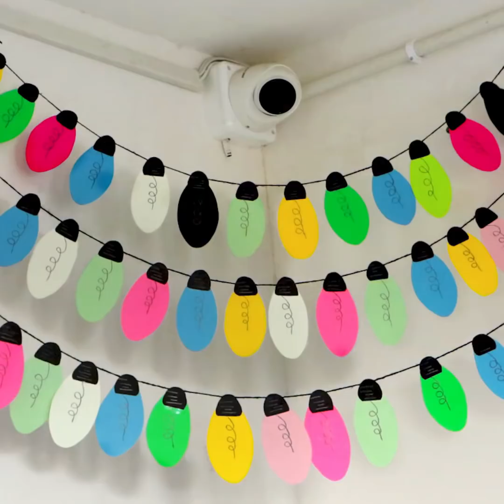16 Best Life Saving Paper Hacks at Home !!!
16 Best Life Saving Paper Hacks at Home !!!